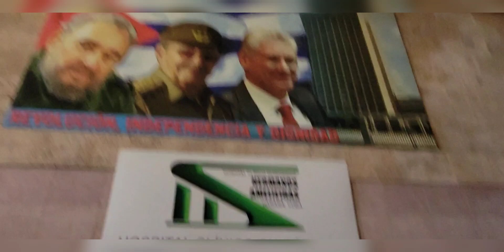En calles que cruzan centro Habana 👀👉🇨🇺